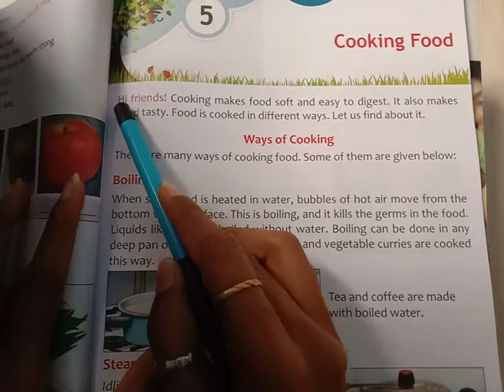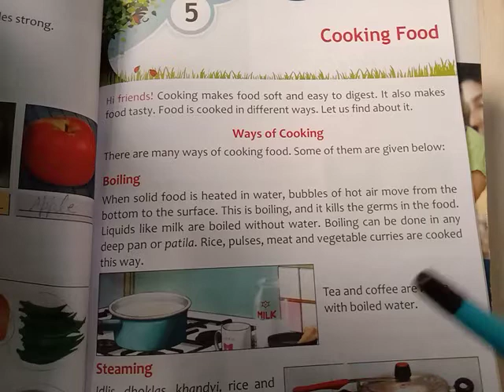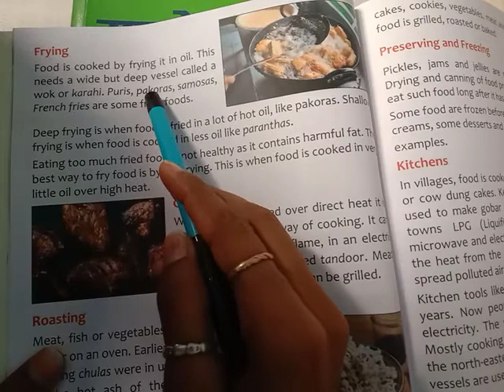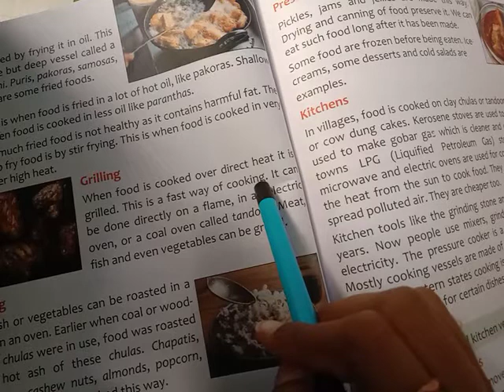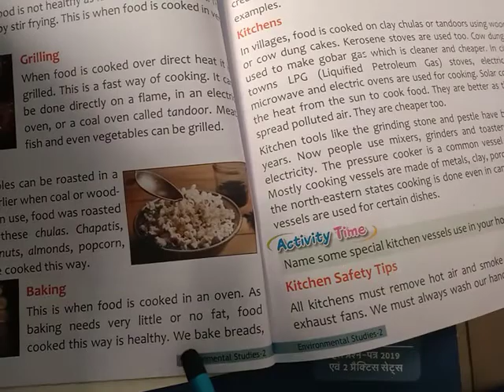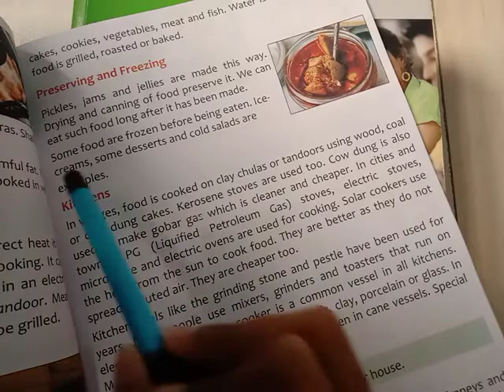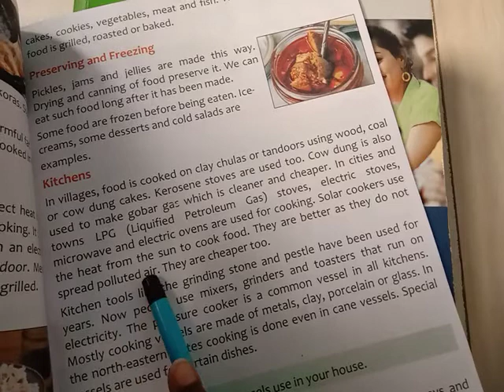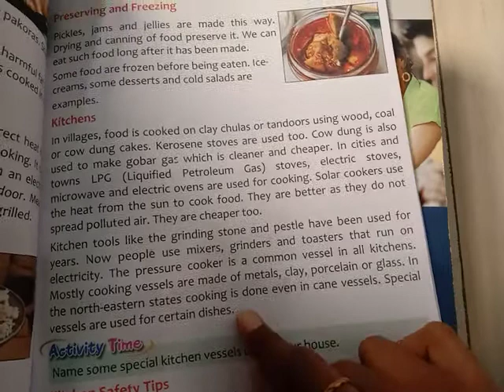2nd Class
EVS